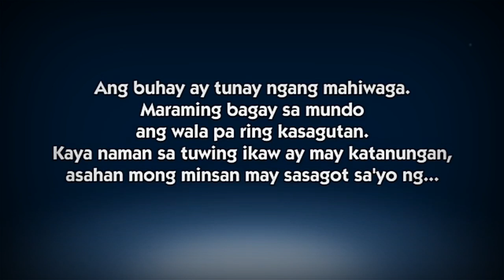Sino mas Nakakatakot Aswang o Multo | Episode 01| magtanong Kay ka NEGRO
Goodvibes lang tayo mga ka kabsat

Youtube channel:JAYDINE TV /NEGRONG Blogger / mar tumanguil